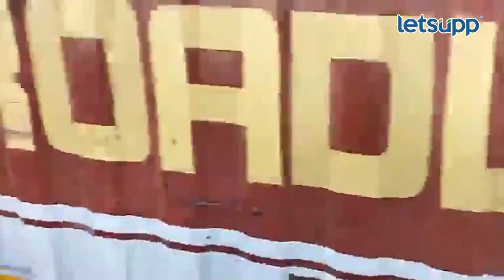Pune Bangalore National Highway : वाहतूक कोंडीत जाम प्रवाशांच्या बोलक्या प्रतिक्रिया | LetsUpp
पुणे बंगळुरु राष्ट्रीय महामार्गावर मराठा समाजाच्या आंदोलकांकडून आक्रमक आंदोलन करण्यात आलं होतं. यामुळं महामार्गावर दोन्ही बाजूला वाहनांच्या मोठ्या प्रमाणावर रांगा लागल्या होत्या.